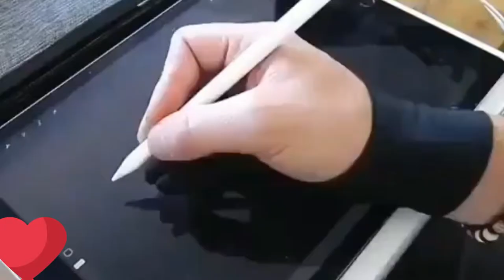!!!!!! SATISFYING VIDEO .WATCH WITH YOUR PATIENCE !!!!!!